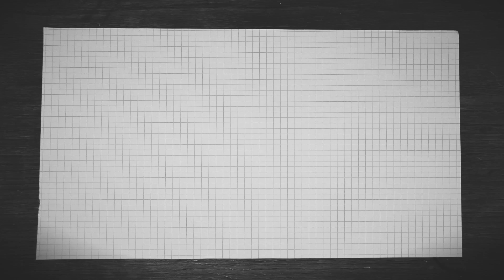EXPLORING LISBOA: A REWIND 🇵🇹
In autumn, we flew to Lisbon to visit our friend Marcel, who's been doing his Erasmus there. Even though it rained mostly, we had an amazing time together! Thank's for the hospitality, Marcel!

If you like the video, show it to me by giving a "thumbs up" or a by writing a nice comment :)

„Distant Water“ by Chelsea McGough

About me:

Ich am...
...Leo.
...22 years old.
...from Frankfurt am Main.
...studying civil engineering.
...living in Darmstadt.

My equipment:
Sony a6300
Canon G7X
GoPro Hero 4 Silver